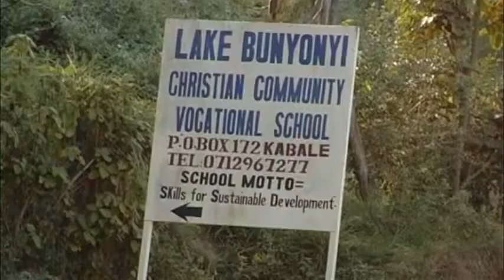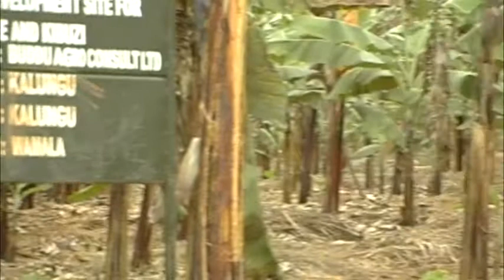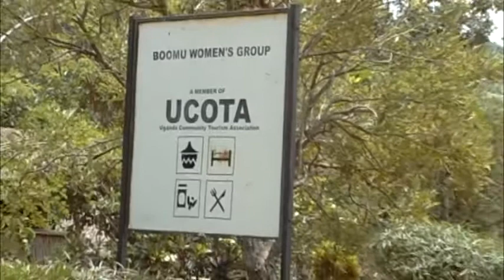Friendship Force Kampala Club-Visit Uganda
Friendship Force Kampala Cl shares with you a beautiful experience of Uganda, One Of Great Countries of Africa